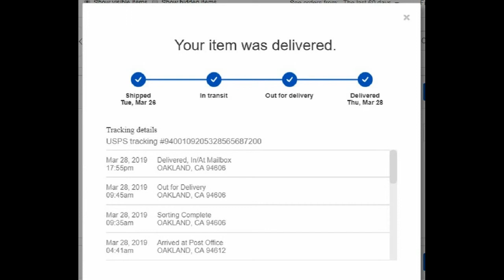3 28 2019 USPS tracking 9400109205328565687200 show Delivered 17h55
USPS Mail Lady fail to ring the door bell, store closed but office still open inside.